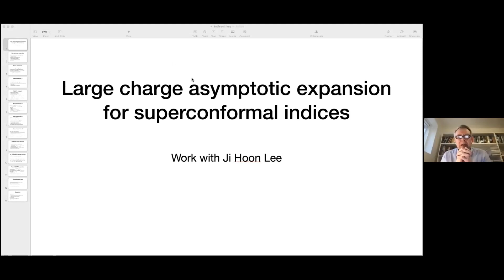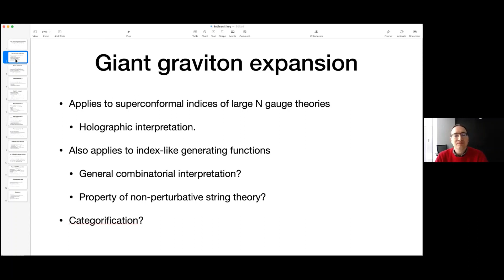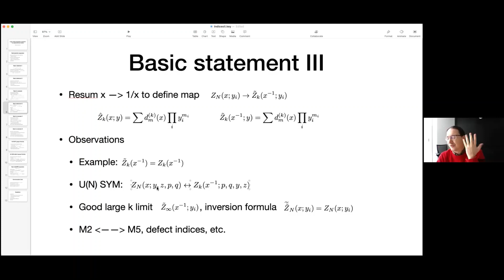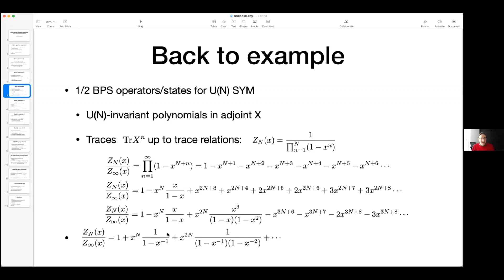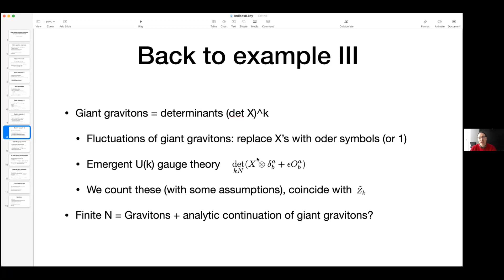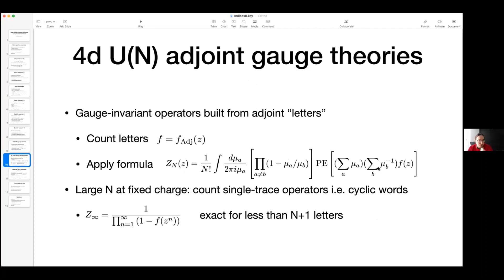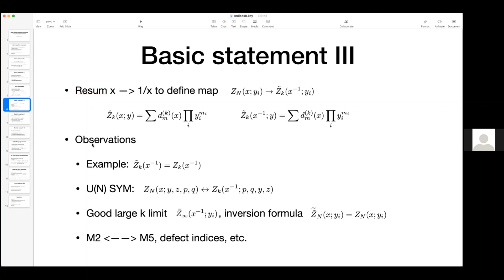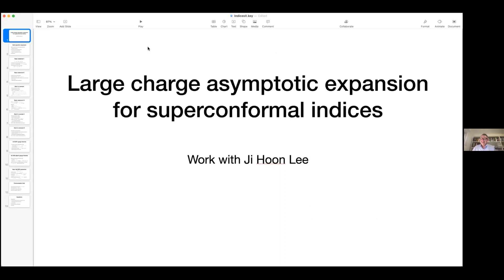ReNewQuantum seminar by Davide Gaiotto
ReNewQuantum Seminar by Davide Gaiotto (Perimeter Institute)
Title: Large charge asymptotic expansion for superconformal indicies.